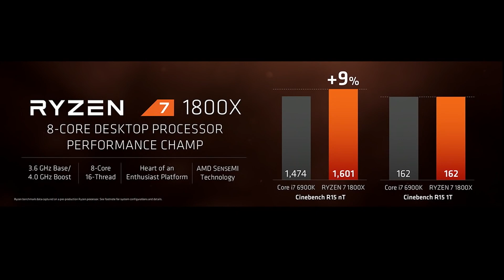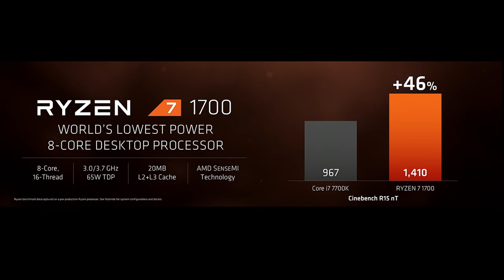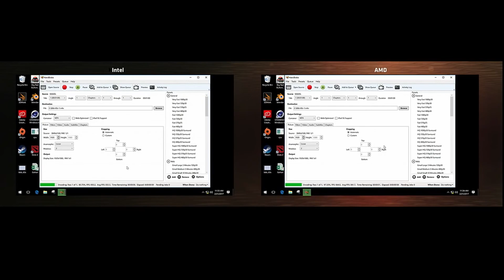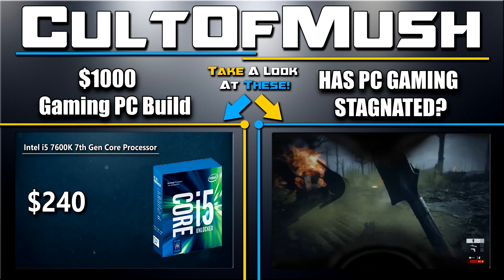The Impact of Ryzen to PC Gaming and the PC Market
So in this video I give my thoughts on the AMD Ryzen CPU's that have been been revealed.